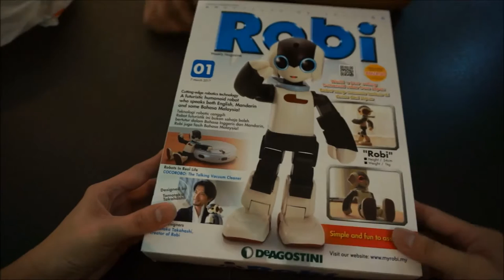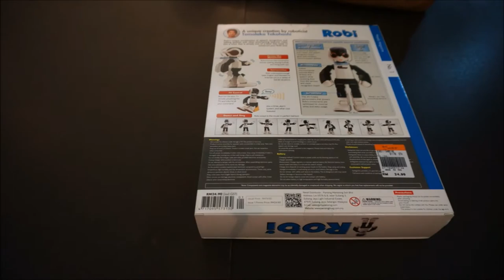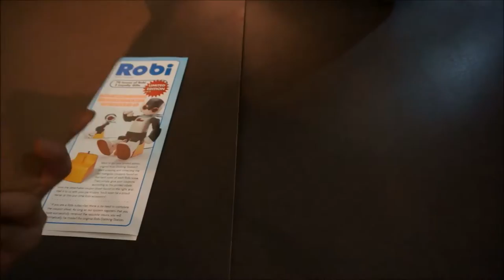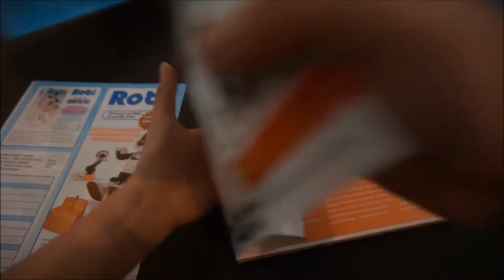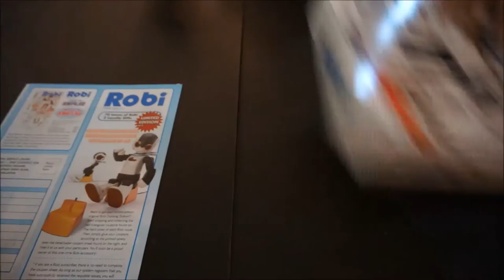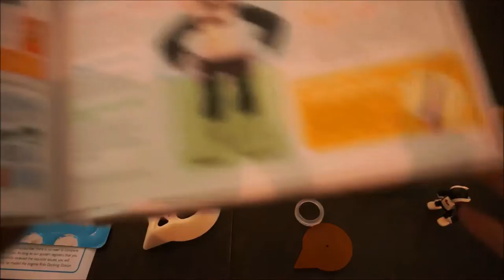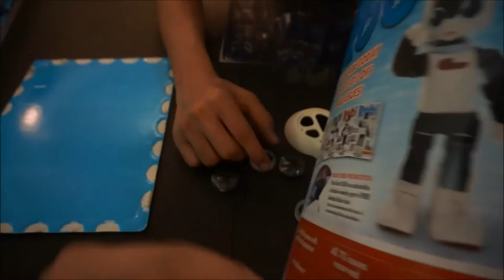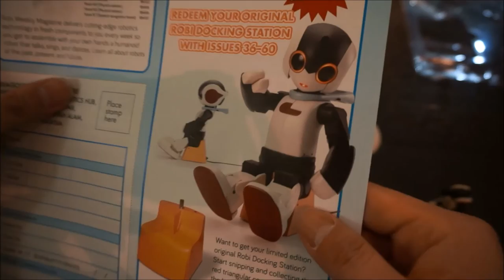Robi Robot Weekly Magazine! Unboxing video!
Hi everyone! Randorm Unboaxing here! Today I am unboxing Robi Weekly Magazine, a Humanoid Robot from Japan. This is Vol. 1. You can get this on any major Book Store! Price at RM24.90 for the first issue!!

Check the link below for Robi Demo!